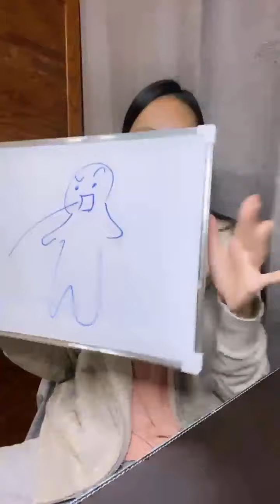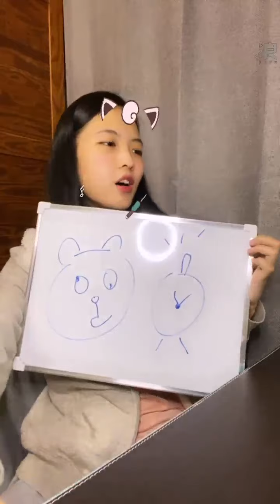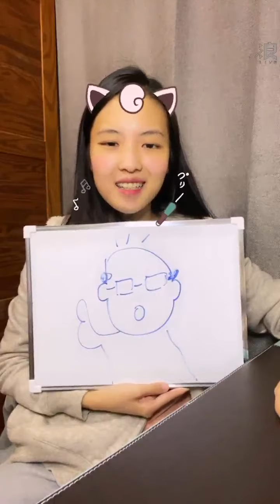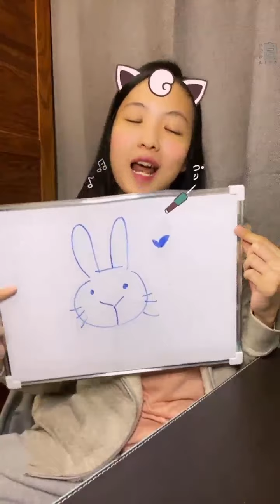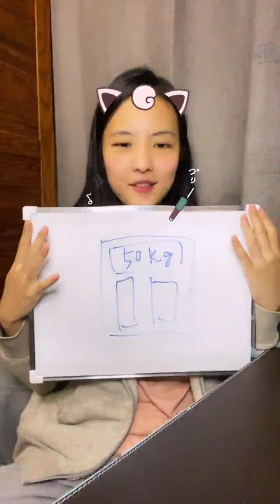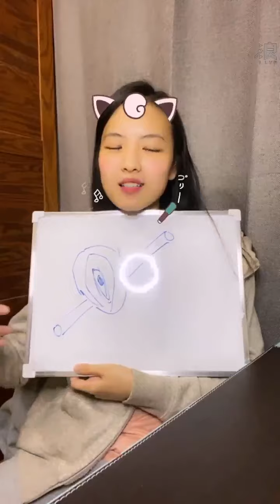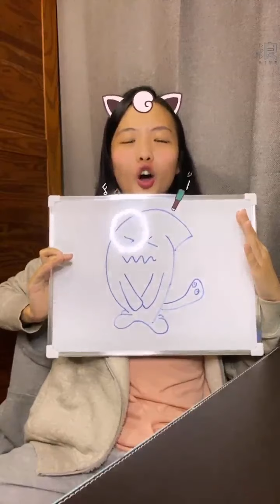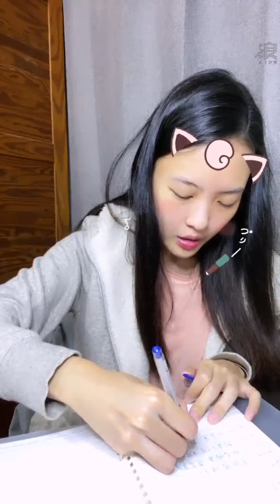211111 21:32 AKB48 TEAM TP 翁彤薰(二期研究生) 浪Live